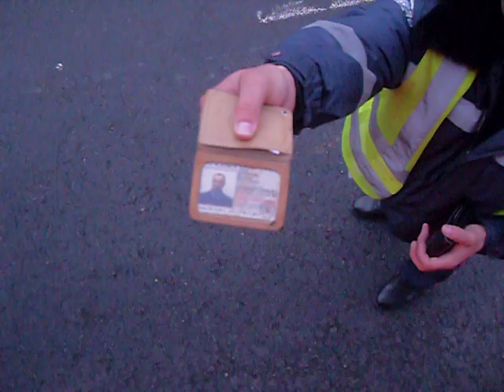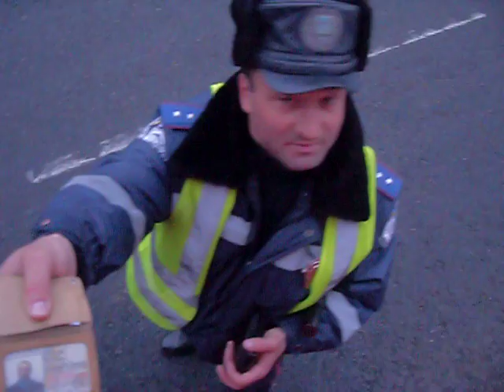ГАИ. Березань. Весы - местная достопримечательность.